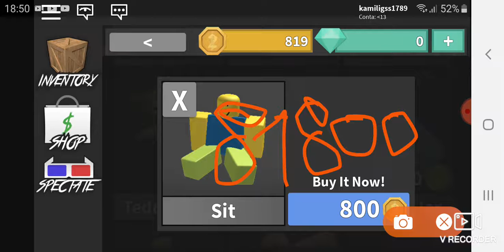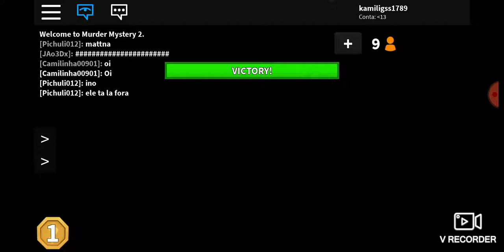Jogando murder ^-^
Oi
Turupaokkk